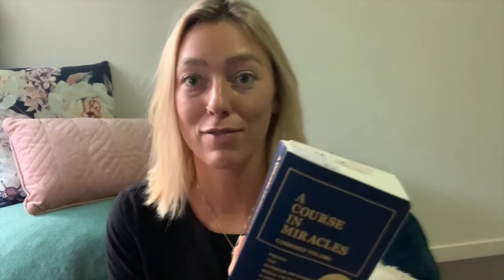A Course in Miracles - Chapter 1, Part 3, Lesson 3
On this video I'm talking about A Course in Miracles, sharing some of my favourite parts from Chapter 1 Part 3 and then working through Lesson 3. Whether you are already reading ACIM or just curious - I hope to break it down and explain the teachings in a simple, relatable, and yet still powerful way.

🧠Break Free From Your Limiting Beliefs And Old Story To Start Living Out Your Dreams In 90-Days Or Less (Free Training)

💃🏼5-Days To Let Go Of The Past, Build Confidence And Align With Your Higher Self (Free Challenge)

🥰HANG OUT WITH ME:
PROGRAMS:
Please also share the video with a friend so they can benefit as well ☺️🙏🏼💕
ABOUT ME:
I am a Holistic Life Coach, Reiki Master, Meditation & Mindfulness Teacher and Yoga Teacher... and I am here to help you Release to Thrive and live your truth!

After intense years of struggle - my brother passed away from an allergic reaction to a prescription drug, I was sexually assaulted, and I hit black ice and flipped and rolled my car 4x - I was desperate for answers and healing.

I spent the last 9 years working through this, traveling the world to train with different coaches and healers, and ultimately searching for ways to find happiness, confidence and freedom. Now I help others do the same with my signature 90-day Release to Thrive™ program.
A course in miracles, a course in miracles lesson 1, acim, a course in miracles made easy, a course in miracles meditations, a course in miracles Marianne Williamson, Marianne Williamson, a course in miracles workbook, a course in miracles lesson 2, a course in miracles David hoffmeister, a course in miracles review, a course in miracles book, Eckhart tolle, gabby Bernstein, spiritual awakening, spirituality, forgiveness, a course in miracles carol howe, carol howe, bill thetford, Kara Michelle